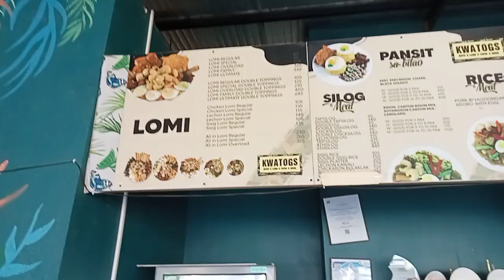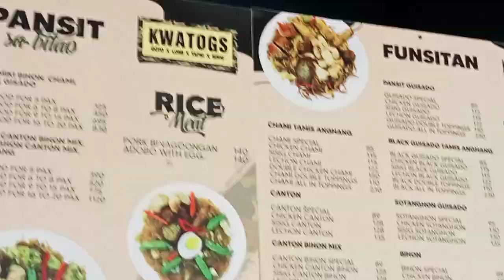ANG SARAP NG CHAMI DITO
BRGY. SAN NICOLAS, SAN PABLO CITY